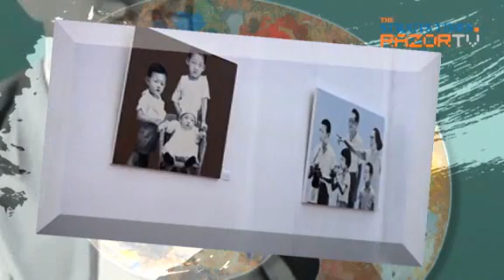"I want to put MM Lee in my study room!" (MM Lee paintings Pt 2)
Some art lovers were impressed with Singaporean artist Ong Hui Har's interpretation of MM Lee Kuan Yew as a family man and expressed an interest to buy some of the paintings if they could, even though Hui Har's exhibition is non-commercial. From the many family portraits that Hui Har chose to depict MM Lee, can we infer that she might know MM Lee on a more personal level? The exhibition "Harry, Lee Kuan Yew" runs till 4th April at The Arts House's gallery.